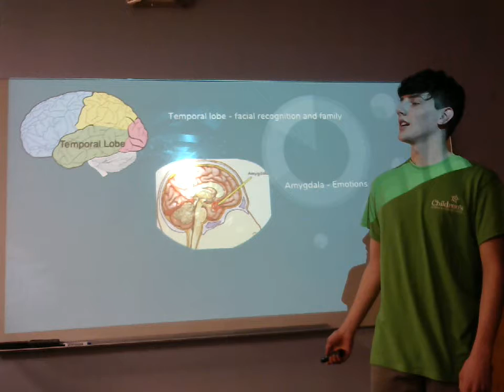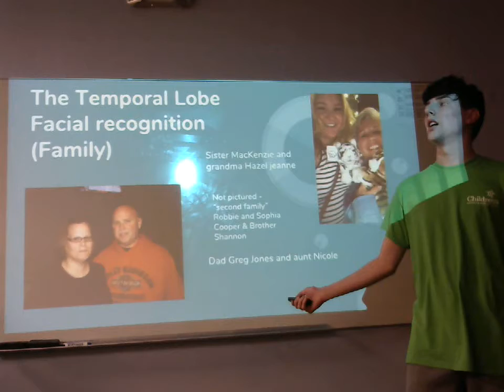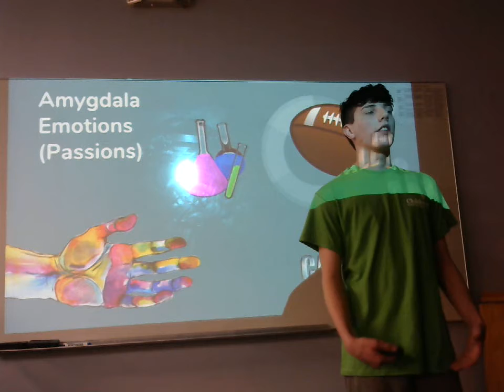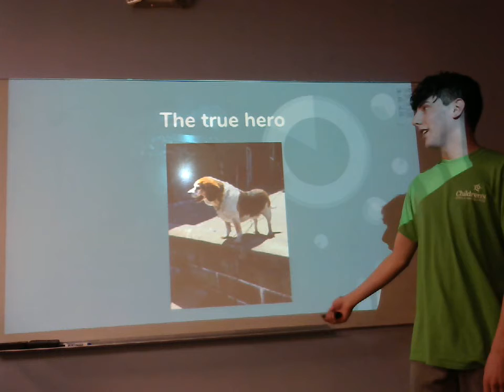Connor Garges: Peer Introduction (Colton Jones)